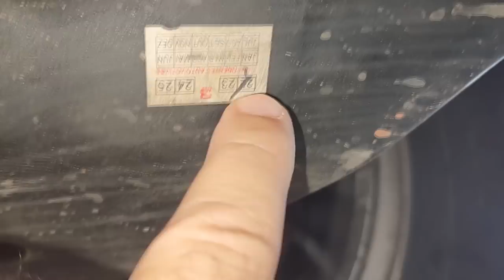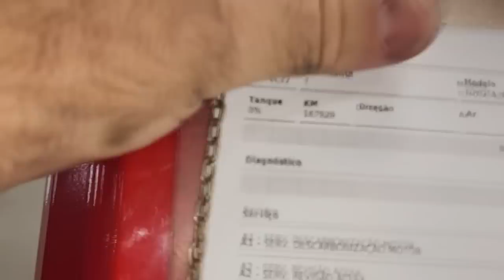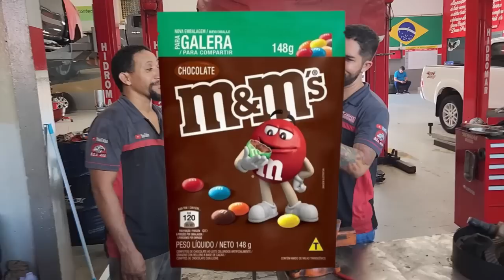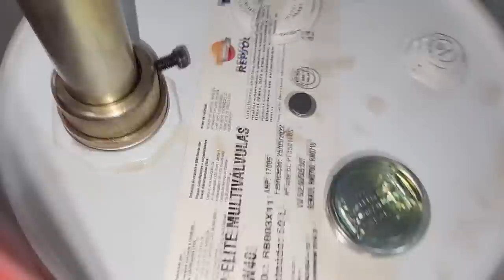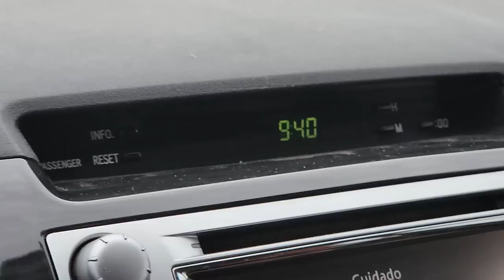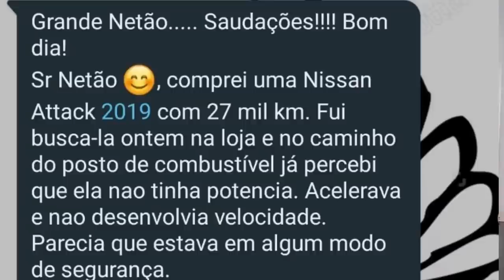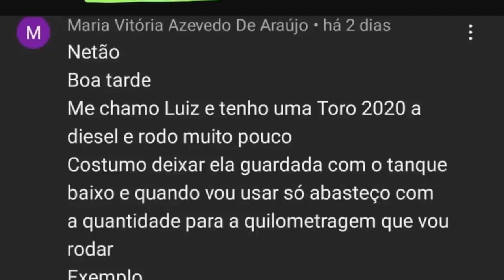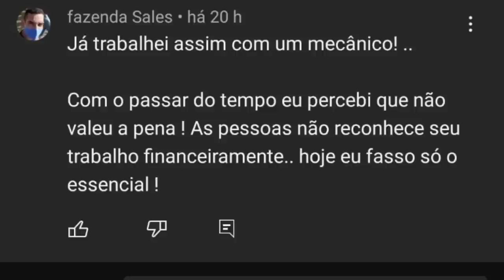EP. 969// Toyota SW4 2014: O que FAZER após comprar um CAMIONETE? Pergunte ao MECÂNICO NETTÃO!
"embreagem s10"
"melhor mecânica"
"mecânica chevrolet"
"melhor marca óleo s10 5w30"
"como balancear"
"review s10"
"sw4 s10"
"militec funciona"
"serviços toyota"
"oficina toyota"
"o que é hilux garbosa"
"mecânica toyota"
"manutenção toyota"
"restauração hilux"
"hilux antiga"
"diesel 4x4"
"como montar motor diesel"
"diesel 4x4"
"embreagem s10"
"melhor mecânica"